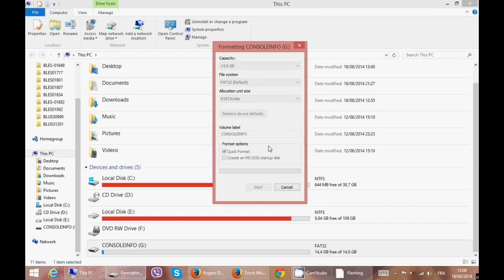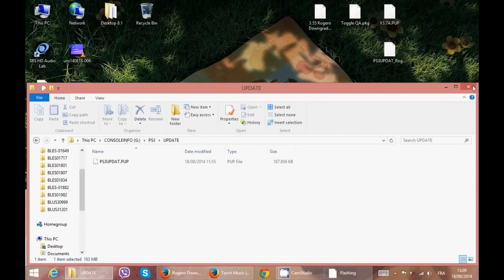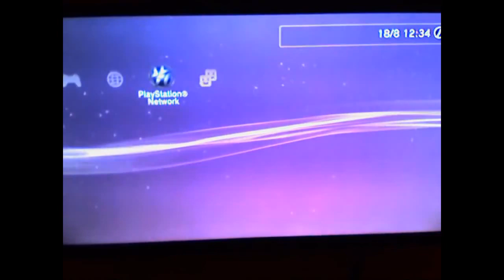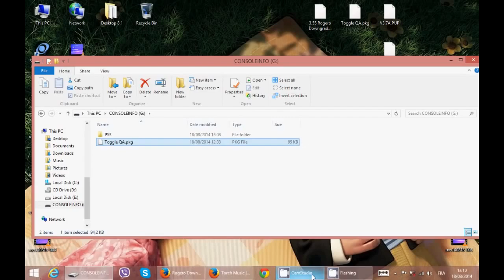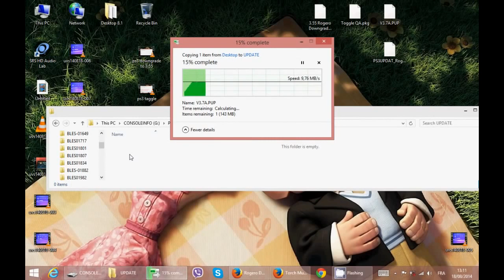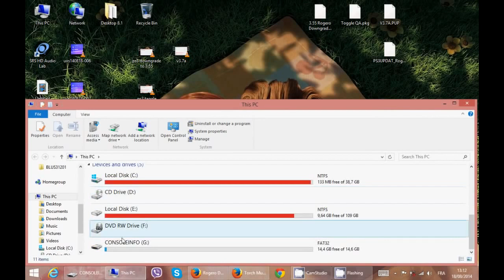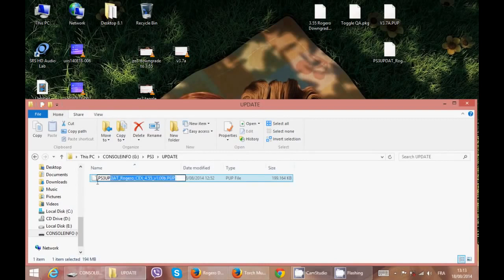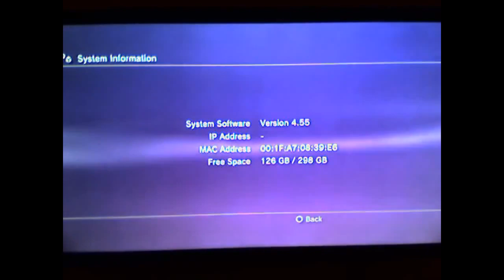How To - Downgrade The PS3 CFW From 4.82 To 3.55 OFW Step By Step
PS3 Downgrade to 3.55 USB Method Video Guide

- If you want to make sure QA flag was set, go to "Network Settings" then apply the following key combo (all at the same time): L1 + L2 + L3 (press left stick) + R1 + R2 + dpad_down

Rogero Downgrader Features :

-This CFW can be installed fine from XMB Update over any CFW version ( 3.55 / 9.99 )
- RSOD screen bypass patch for RSOD machines (it won't fix the RSOD but allows the PS3 to boot fine into XMB)
- It does have all the features from Rogero CEX-3.55 v3.7

Note : Only For PS3 Custom Firemware

- Social Media -